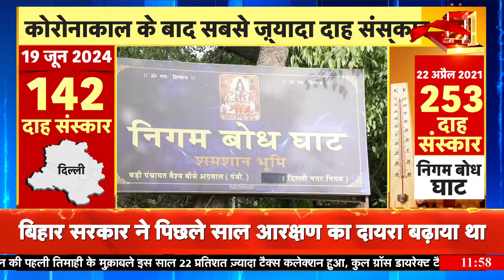Heat Wave News : भयानक गर्मी से Delhi और UP में 70 से ज़्यादा लोगों की मौत | HeatStroke | News18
Heat Wave News: The terrible heat has killed more than 70 people in Delhi and UP. 44 people have died due to heatwave in Uttar Pradesh. So a total of 31 people have died in the remaining hospitals including the three big hospitals of Delhi like Safdarjung, LNJP and RML.
Heat Wave News : भयानक गर्मी ने दिल्ली और यूपी में 70 से ज़्यादा लोगों को मौत की नींद सुला दिया है। उत्तर प्रदेश में 44 लोग हीटवेव की वजह से दम तोड़ चुके हैं। तो सफ़दरजंग, LNJP और RML जैसे दिल्ली के तीन बड़े अस्पतालों समेत बाक़ी हॉस्पिटल में कुल 31 लोगों की मौत हो चुकी है।